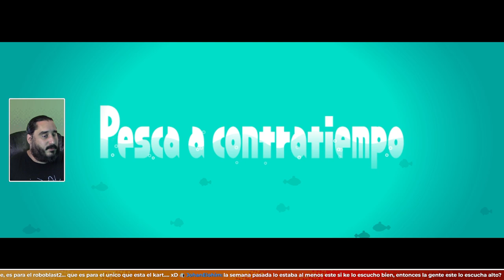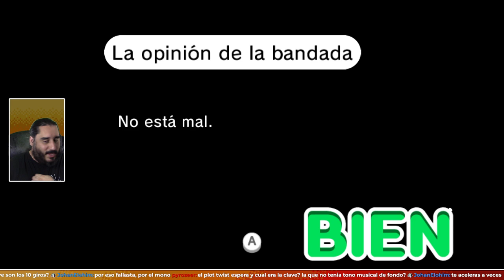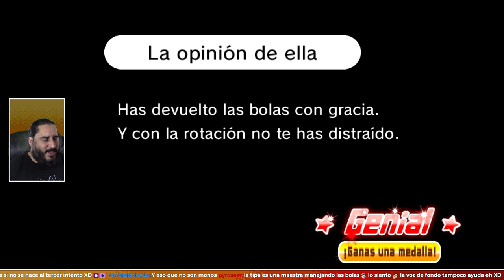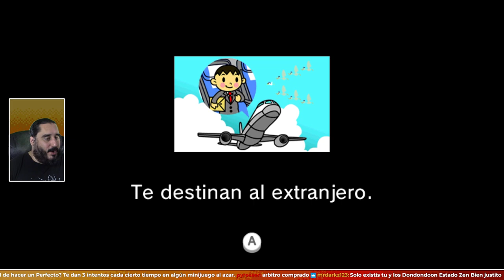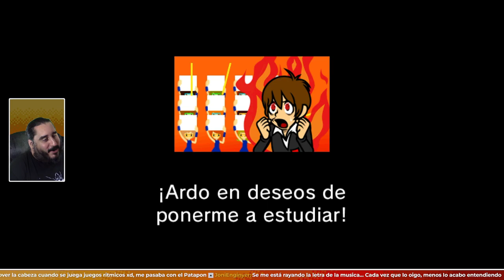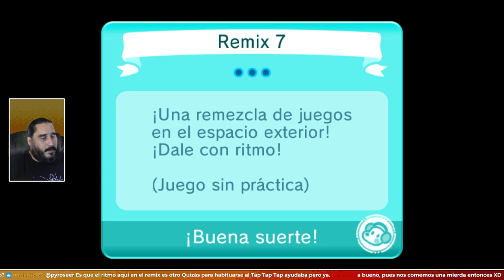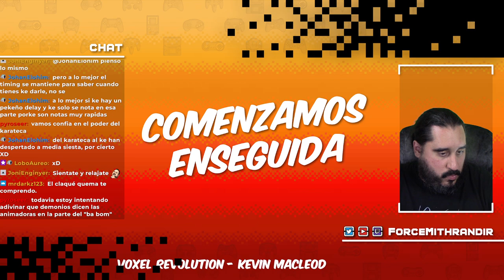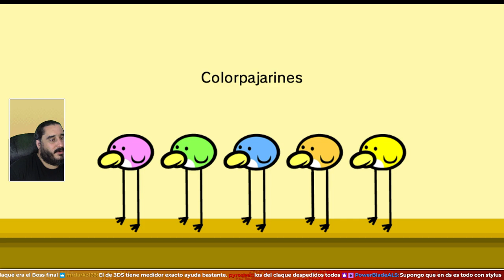Enemistad con Monos Terminada, El Claqué es mi Nuevo Enemigo | RHYTHM HEAVEN FEVER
ENLACES SOCIALES